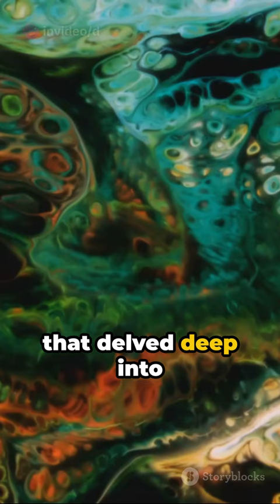Art & Philosophy: A Deep Dive into Cultural Themes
In this video, we delve deep into the profound connection between art and philosophy, exploring the cultural themes of a specific artistic movement. Join us as we uncover the intricate relationship between creativity and thought, and how they shape society and perception. Discover the meaning behind the art through a philosophical lens, and gain insights into the rich tapestry of human expression.

OUTLINE:

00:00:00 Art & Philosophy: A Deep Dive into Cultural Themes